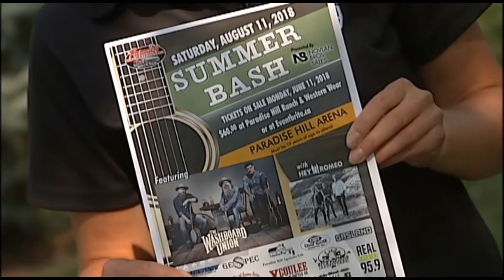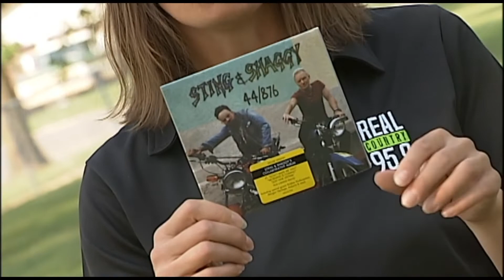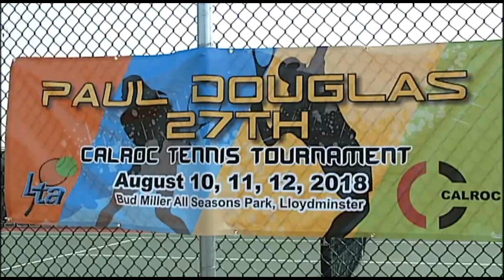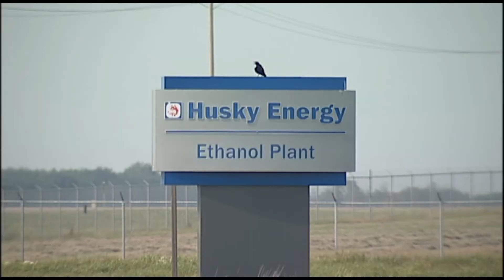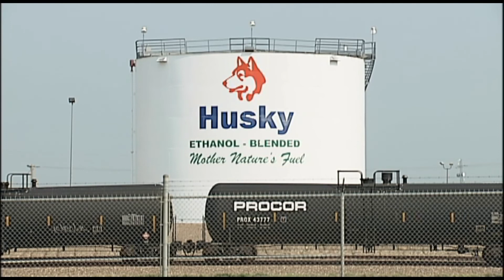Newcap News August 9, 2018